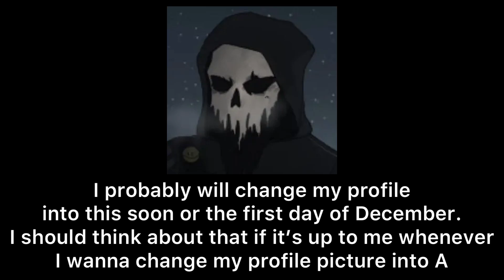Profile Pic & Shoutouts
For Those People that I gave the shoutouts